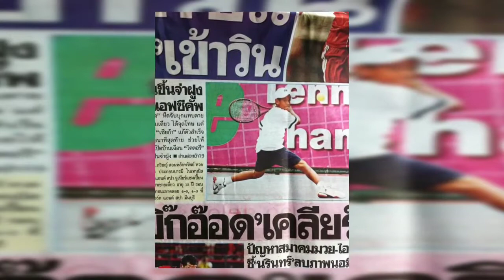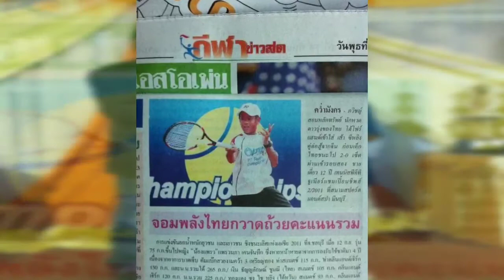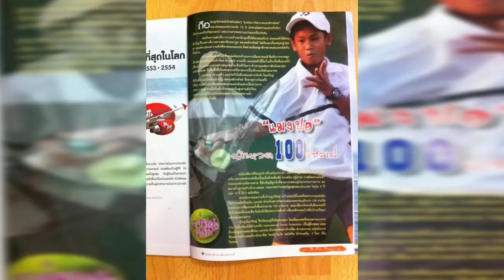pawit sornlaksup ศรัทธา